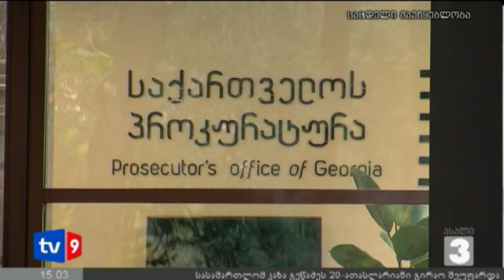ახალი 3 | გვაზავას დაკითხვა | 02.12.12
საქართველოს შინაგან საქმეთა მინისტრის ყოფილმა მოადგილემ ლევან გვაზავამ მთავარი პროკურატურა დატოვა . გვაზავამ ჟურნალისტებს მხოლოდ ის უთხრა, რომ პროკურატურაში დაკითხვაზე იმყოფებოდა, დეტალების გახმაურებისგან კი თავი შეიკავა.
პროკურატურის პრესსამსახურში განაცხადეს, რომ ლევან გვაზავა ბუტა რობაქიძის მკვლელობის საქმესთან დაკავშირებით დაიკითხა.